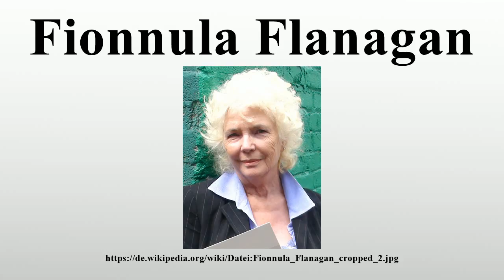Fionnula Flanagan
Vielen Dank für Ihre Unterstützung:

Fionnghuala Manon „Fionnula“ Flanagan (* 10.Dezember 1941 in Dublin) ist eine irische Film- und Theaterschauspielerin.

Bild-Copyright-Informationen
Urheber Info: Fionnula_Flanagan1.jpg: Sinn Féin Fionnula_Flanagan_(cropped).jpg: * Sinn Féin (original) Supernino (derivative work) derivative work: Jorgebarrios